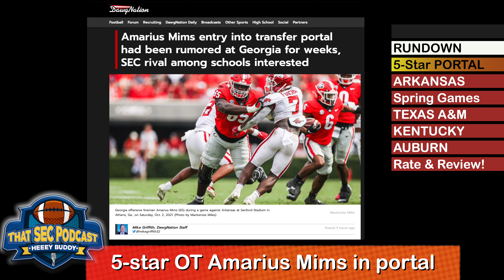#1 Transfer Portal Prospect: 5-star Amarius Mims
This clip comes from the April 11, 2022 episode of That SEC Podcast.